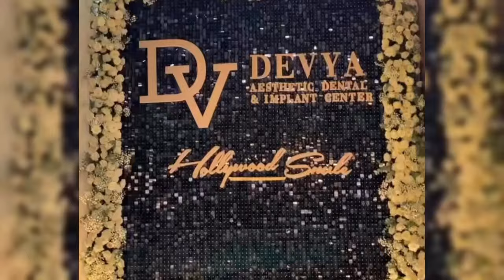PARANORMAL MENJAMIN FUJIAN AKAN BERGELIMANG HARTA 2024 FULL CUAN